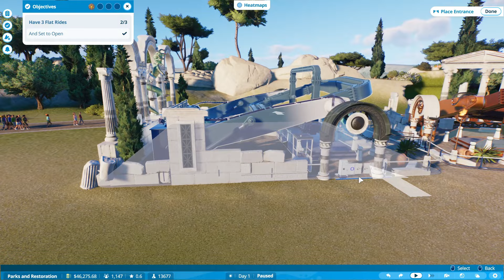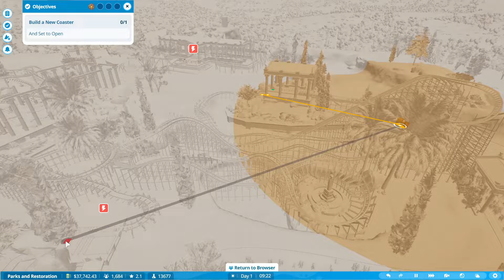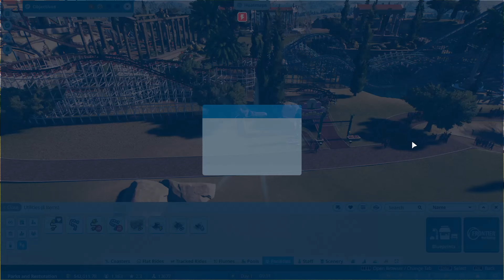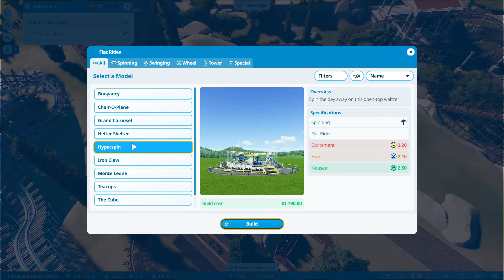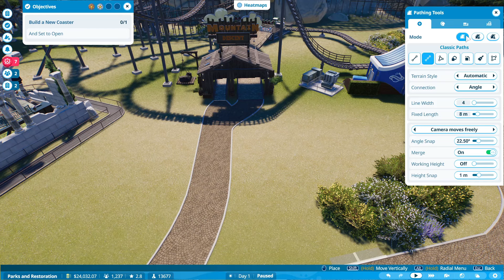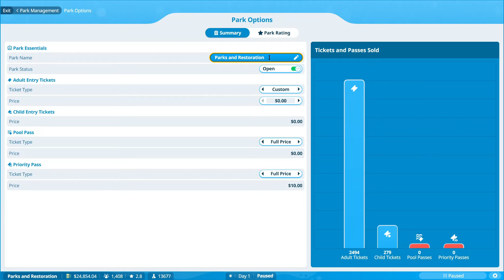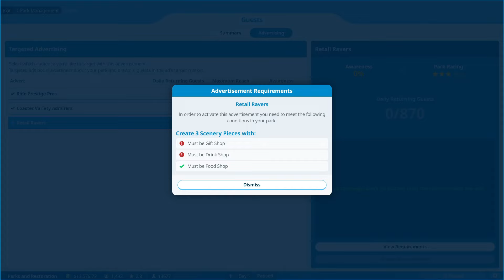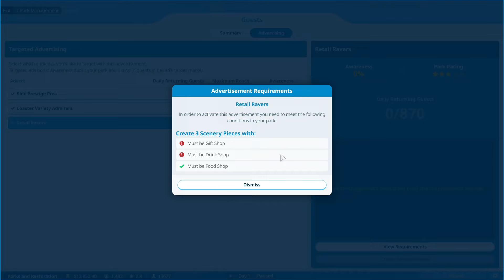🎢 Planet Coaster 2 Career | Chapter 1 | Rolling With It: Parks and Restoration | Part 2 🎢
🌱•SOCIAL MEDIA•🌱